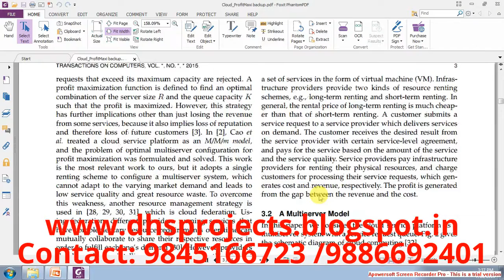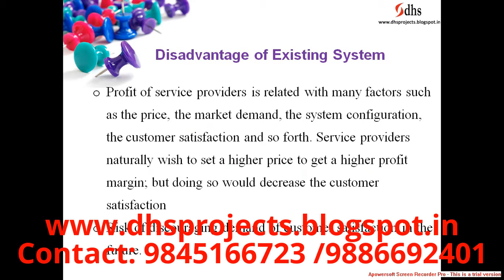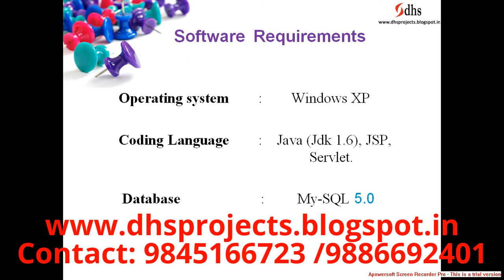A Profit Maximization Scheme with Guaranteed Quality of Service in Cloud Computing | IEEE 2015